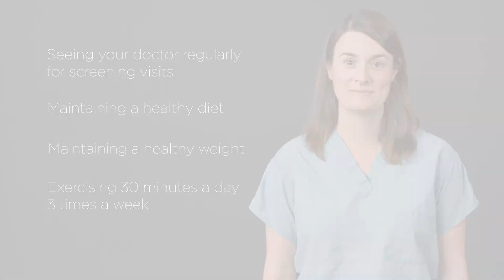How Can I Reduce My Cancer Risk? | Cedars-Sinai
Dr. BJ Rimel, a Gynecologic Oncologist at CedarsSinai answers the question "How can I reduce my Cancer risk?"